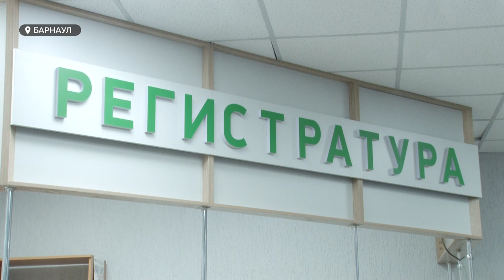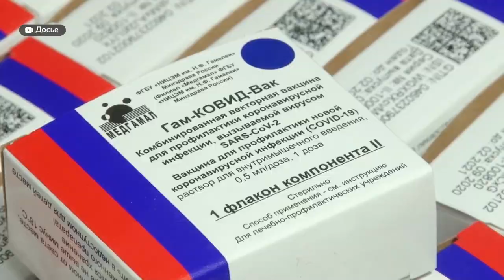Прививочная кампания от коронавируса в Алтайском крае набирает обороты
Сегодня в России началась массовая вакцинация от коронавируса. В Алтайском крае уже более трёх тысяч человек поставили прививку от новой инфекции. Примерно треть из них поставили «финишный» второй укол «Спутник V». Напомним, второй раз вакцину вводят на 21 день после первой прививки. Как в регионе проходит прививочная кампания, на которую у врачей большие надежды?